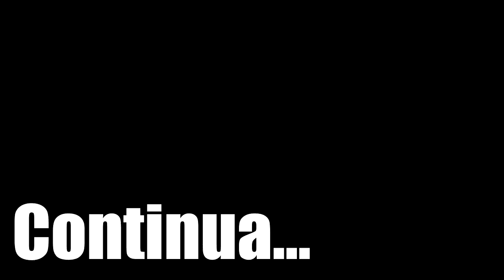Minecraft: DIÁRIO REAL #3 - ENCONTREI O FLASH NO MEIO DE UMA MISSÃO?!